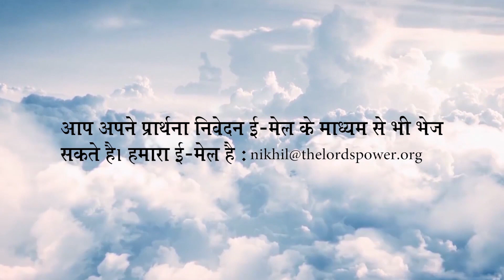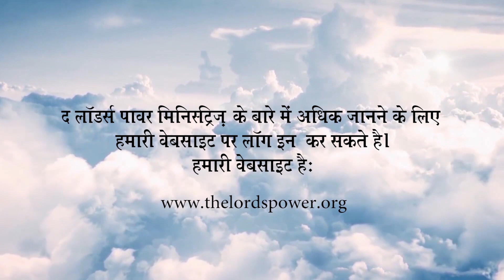मुझ से अलग होकर कुछ भी नहीं || सन्देश || रेव्ह. निखिल उज्जैन